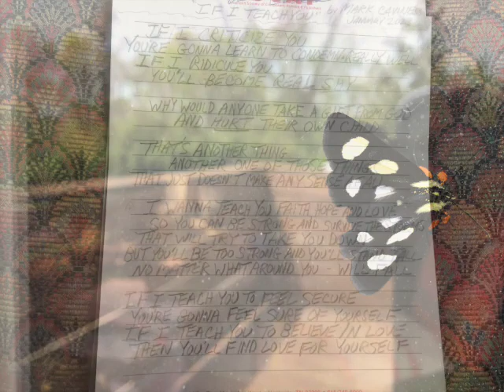"IF I TEACH YOU" by Mark Caviness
The power of our words has the ability to have or teach with a positive or negative impact